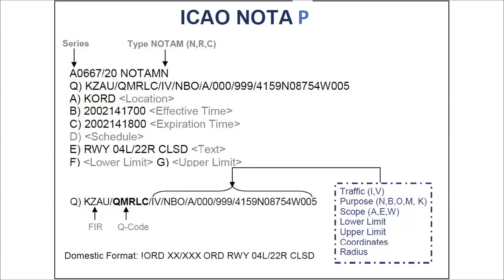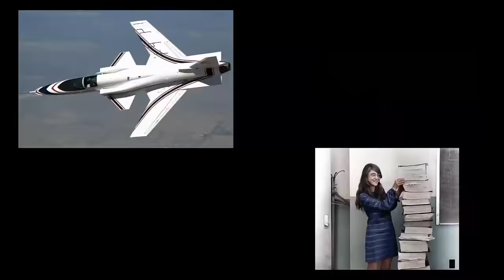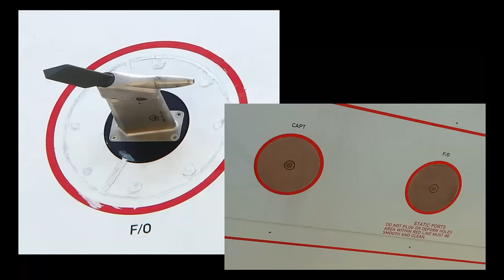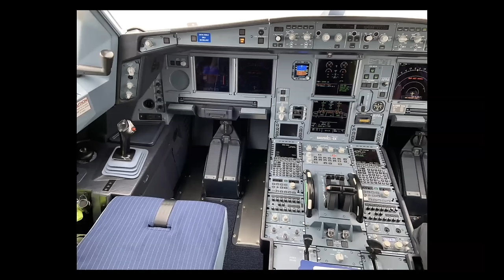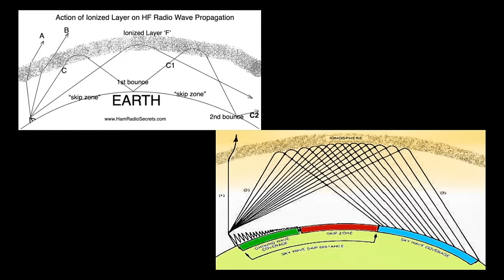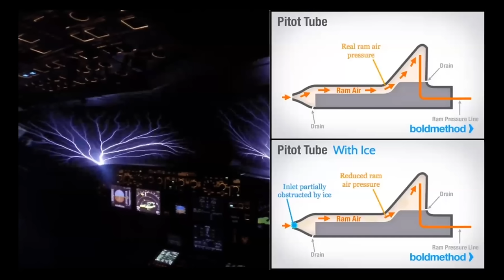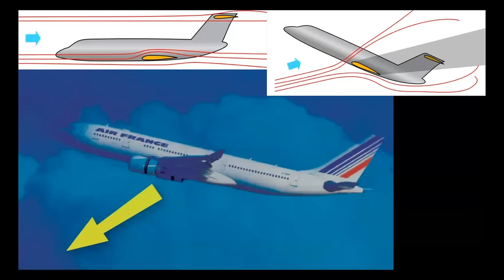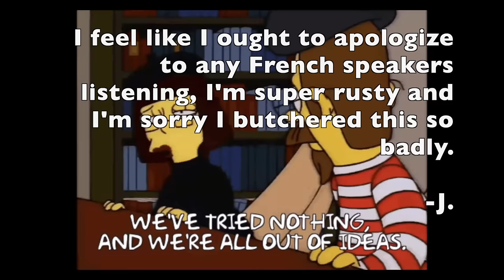Controlled Pod Into Terrain episode 7: Air France 447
subtitled "We've Tried Nothing, And We're All Out Of Ideas"

this one has three french dudes who just have no idea what is happening

featuring:
J, some kind of engineer
Ariadne, the aerospace business expert
Kyra, aka Admiral Cloudberg, who knows crashes

and for the first time, a special guest-  Fox2Mike28, the Airbus pilot and flight instructor!